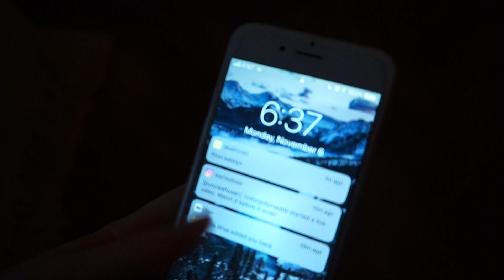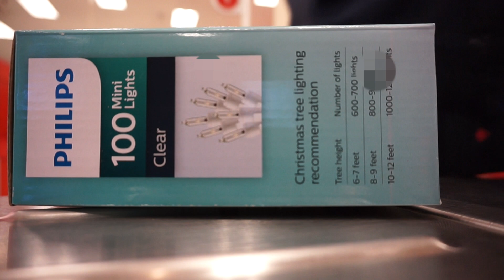school grwm & mini vlog♡ | emily green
heyheyhey heres a lil get ready with me & a target vlog. i hope you guys enjoyed this video and hopefully got a laugh out of it. love you guys. also do you like the new thumbnail? its so easy to make lol. comment if you like it or not:D

social medias:
vsco- emilyraegre